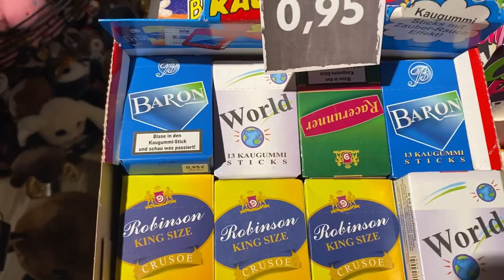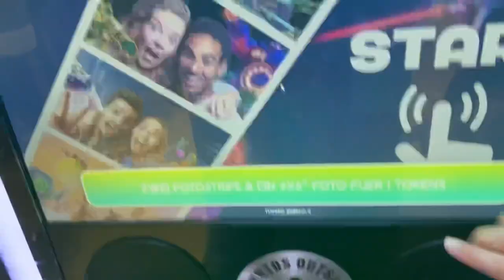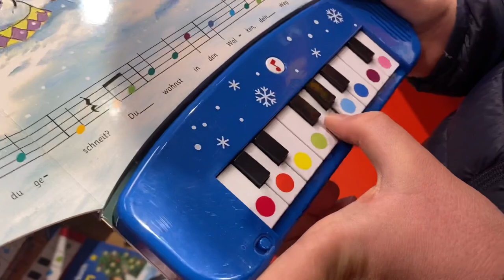Vlog mit mein Couseng und Flair gefällt mir VLOG #10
Mein Instagram: alican.a_youtube